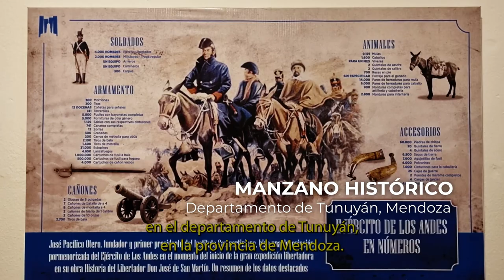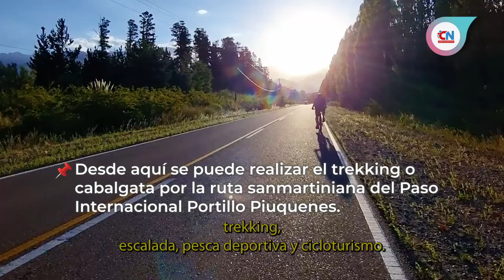¿Qué hacer en Manzano Histórico?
El Manzano Histórico es una reserva natural que se encuentra en el cruce de las rutas provinciales 89 y 94, a unos 120 km de la ciudad de Mendoza.

Su nombre se debe a que aquí descansó el general José de San Martín, libertador de América, luego de su campaña en Chile y Perú, en el año 1823. En su honor, se erigió un monumento que hoy es un ícono del sitio, y un museo que conserva objetos y documentos de su gesta.

Pero el Manzano Histórico no solo es un lugar para recordar la historia, sino también para disfrutar de la naturaleza y la aventura. Aquí se puede apreciar un paisaje de montañas, arroyos, quebradas y una variada vegetación, que alberga una rica biodiversidad de flora y fauna. Además, se puede practicar diversas actividades como parapente, trekking, escalada, pesca deportiva y cicloturismo.

Y si lo que buscan es relajarse y deleitarse con la gastronomía local, el Manzano Histórico también tiene opciones para todos los gustos y bolsillos. Hay desde campings y cabañas hasta hoteles y posadas, donde se puede disfrutar de la tranquilidad y el confort. Y para comer, hay restaurantes y parrillas que ofrecen los platos más variados, acompañados de los mejores vinos del Valle de Uco.